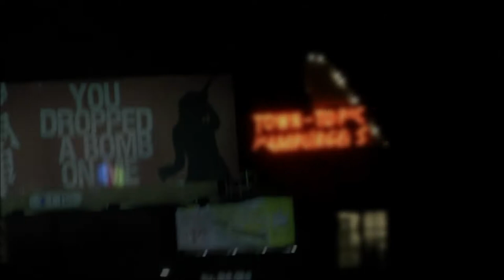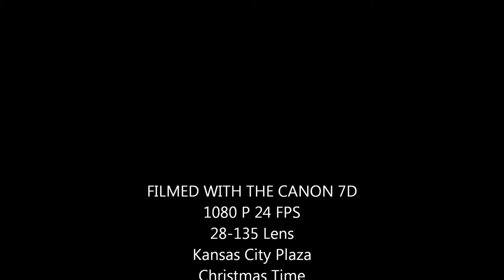Kansas City Christmas Time-Canon 7D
I Used My Canon 7D To Take Some Great Shots